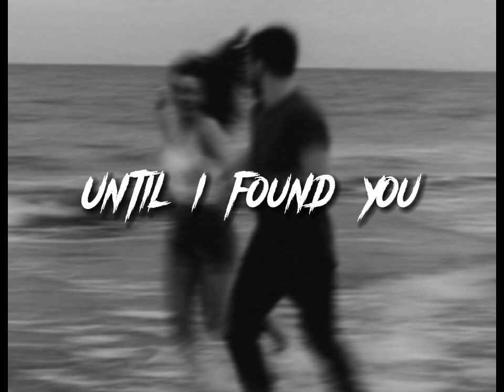Until i found you (sped up) by Em Beihold and Stephen Sanchez with lyrics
The Slowed version of this is also uploaded, check it out.

Lyrics